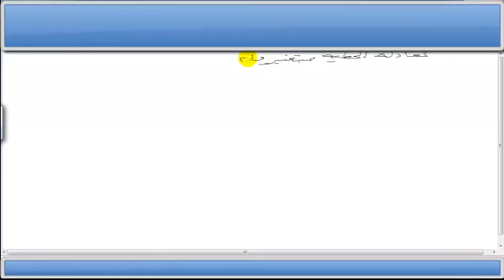002 Math106 Video Lecture Two